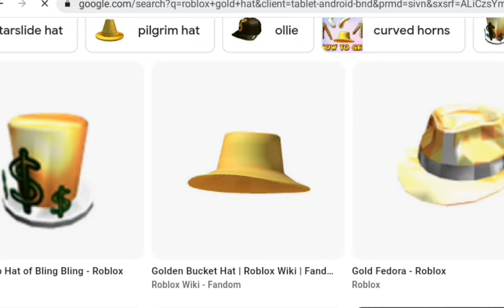Roblox bedava altın eşyalar.Roblox adım (Mahmut)